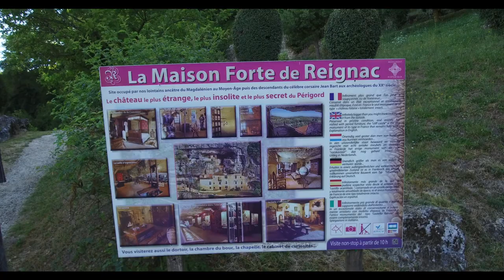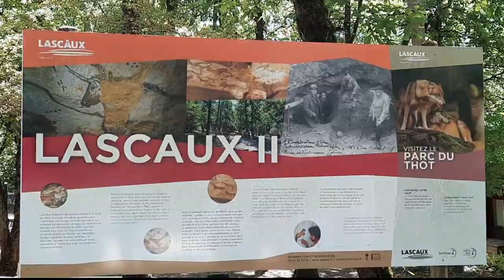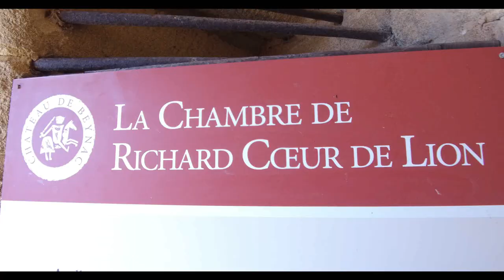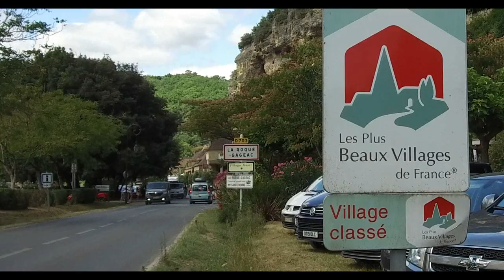VLOG EN DORDOGNE - visites de châteaux, magnifiques villages, canoë... (vues au drone 😍)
Bienvenue dans un nouveau vlog spécial "vacances d'été".

Nous vous emmenons avec nous découvrir quelques beaux endroits dans le département de la Dordogne.

On s'est baladé dans cinq villages classés parmi "les plus beaux villages de France" : Saint-Léon-sur-Vézère, Domme, Castelnaud-la Chapelle, Beynac-et-Cazenac et La Roque-Gageac.

Nous avons visité trois châteaux, Lascaux II et fait 10 km en canoë sur la rivière Dordogne.

Nous avons passé un très bon séjour. Si vous avez l'occasion, n'hésitez pas à aller découvrir cette magnifique région 😍

✔Tarifs des visites :
➡ Maison Forte de Reignac : "château-falaise" unique en France, classé Monument Historique
adulte : 9.50€
enfant (14 à 18 ans) : 6.50€
enfant (5 à 13 ans) : 4.50€

➡ Lascaux II : visite guidée d'une heure, groupe de 30 personnes maximum.
Je vous conseille vivement de réserver vos billets sur internet. Il suffit de choisir le jour et l'heure que vous voulez.
adulte : 14.70€ sur Internet
enfant (moins de 13 ans) : 9.50€ sur internet

➡ Château de Castelnaud-la-Chapelle : visite libre avec un dépliant
adulte : 10.90€
enfant (10 à 17 ans) : 5.50€

➡ Château de Beynac-et-Cazenac : visite avec un audio-guide pour 4 personnes
adulte : 9.50€
enfant (11-16 ans) : 7€

Merci à vous d'avoir regardé cette vidéo.

A bientôt 😘
SANDRINE